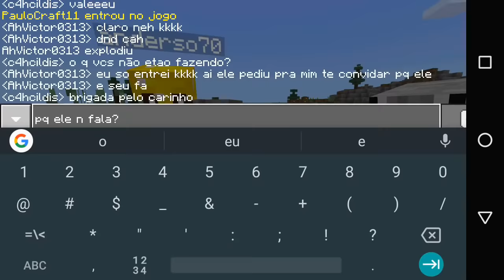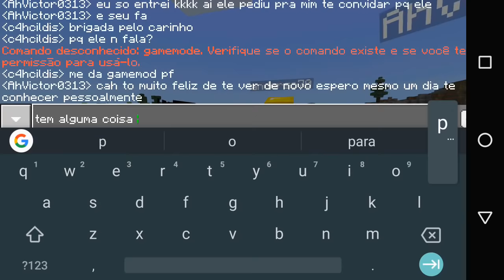INVADI O MUNDO DO INSCRITO FUI AMEAÇADA E TIVE QUE SAIR! MINECRAFT POCKET EDITION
INVADI O MUNDO DO INSCRITO E ENCONTREI O HEROBRINE ! MINECRAFT POCKET EDITION

Participantes